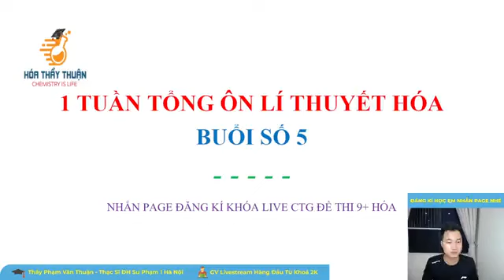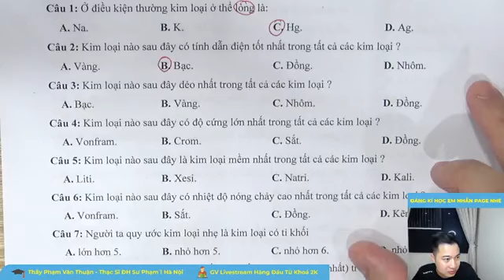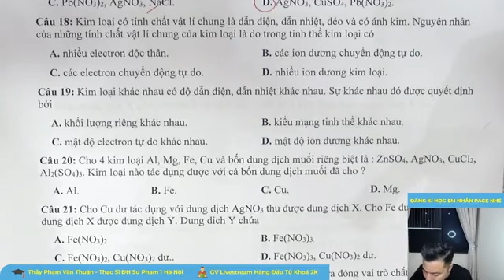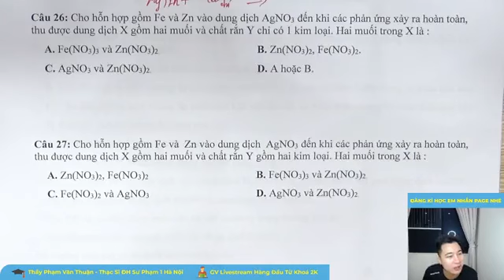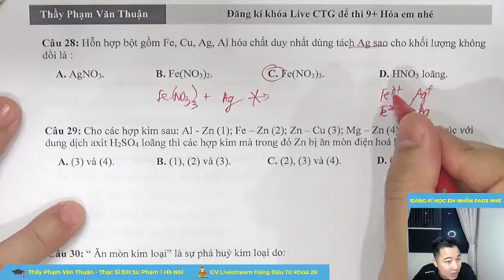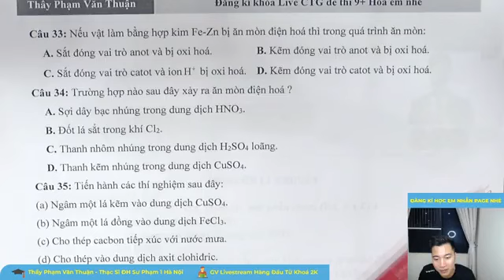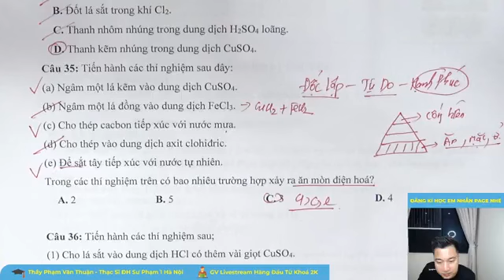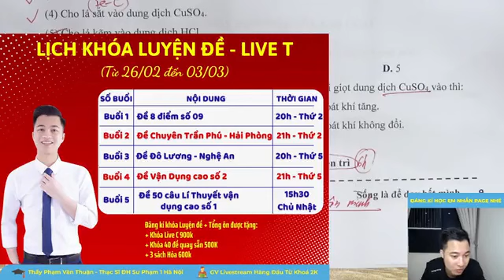1 TUẦN TỔNG ÔN LÍ THUYẾT HÓA BUỔI SỐ 5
✍ Đăng kí học cùng Thầy em nhắn cho Page để được tư vấn nhé